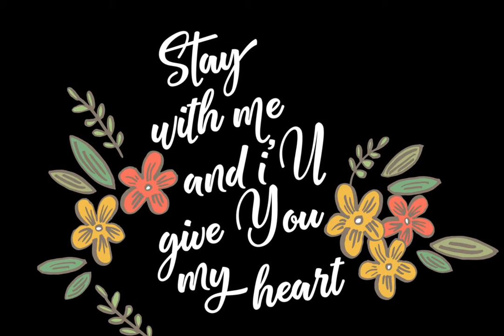Biotrie Font Download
Introducing ! The Biotrie of \&\#039\; the beautiful script abrush Fonts and unique, it is a model of modern calligraphy typography in combination with calligraphy writing style. Star Font consists of 433 glyphs, including alternative spellings with 1 ...